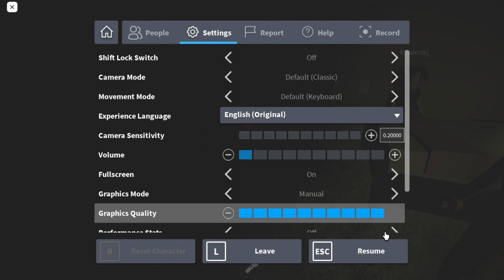PLAYING MIDNIGHT HOURS WITH MY SISTER!